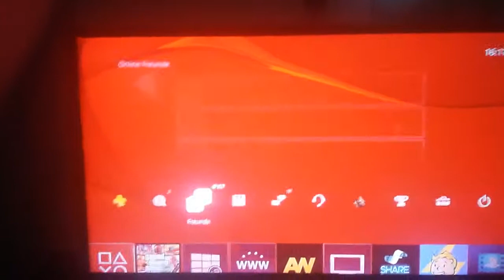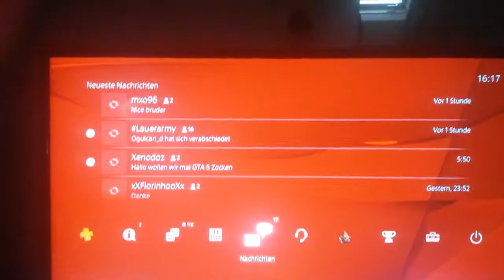MontanaBlack88 Der Sieger steht fest !!! 1 VS 1 720p